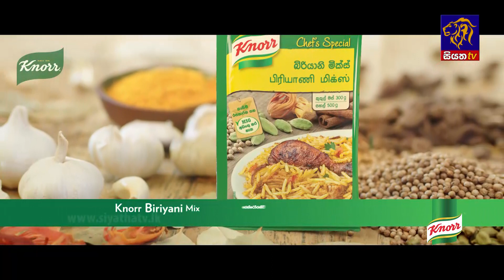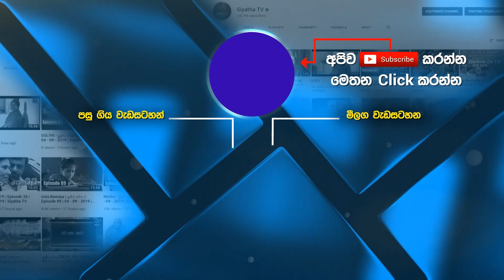Race 2 - රේස් 2 | Episode 14 | 24 - 08 - 2022 | Siyatha TV